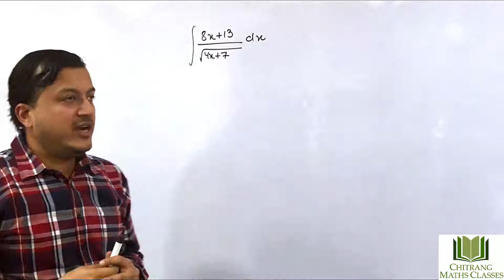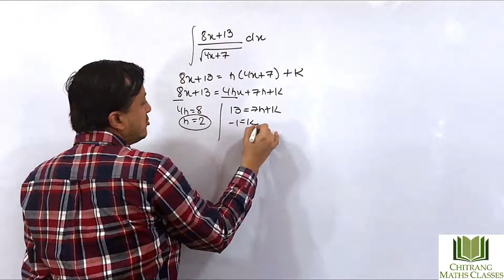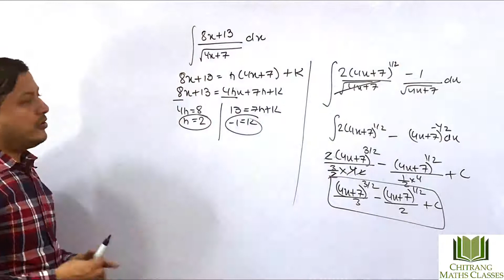Class 12-Integration-RD Sharma Pg 19.32 Ex 3,(i), 8x+13/ (4x+7)^1/2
Class 12-Integration-RD Sharma Pg 19.32 Ex 3,
(i), 8x+13/ (4x+7)^1/2